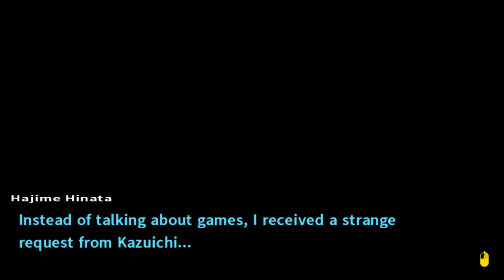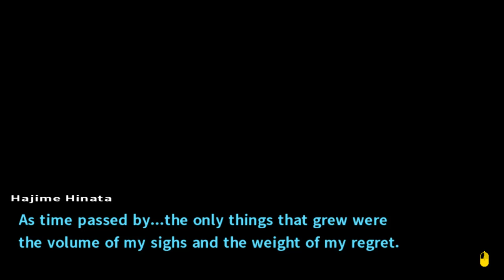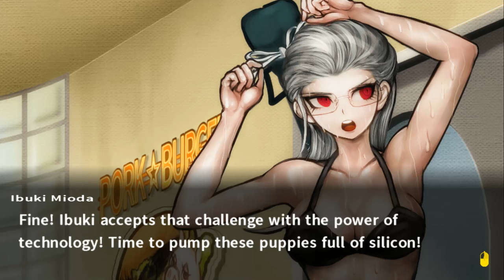Tubaplyr: Danganronpa2 #29 [Girls day?]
Still don't know why she was crying.